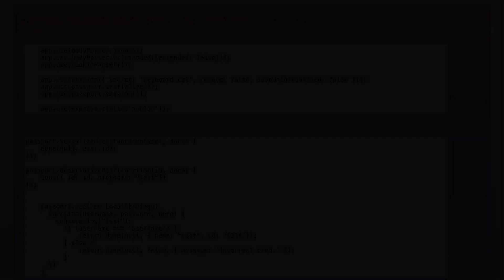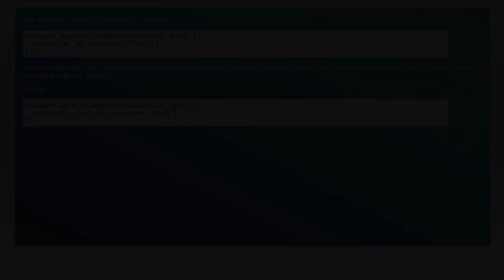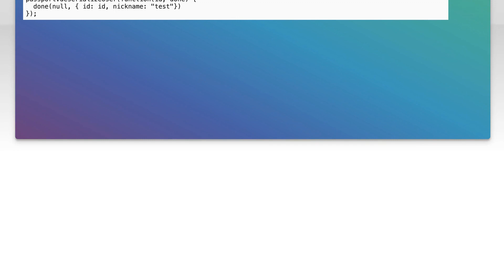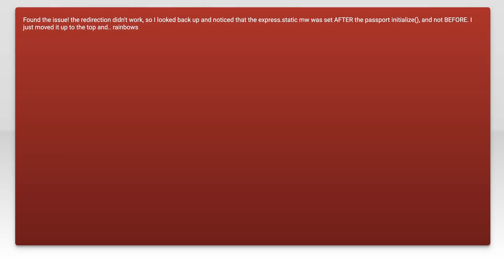Passport.js local strategy WITHOUT mongoose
node.js: Passport.js local strategy WITHOUT mongoose

Related to: node.js, authentication, passport.js